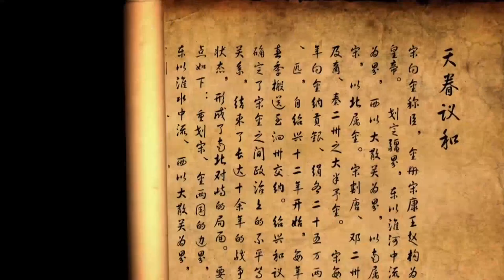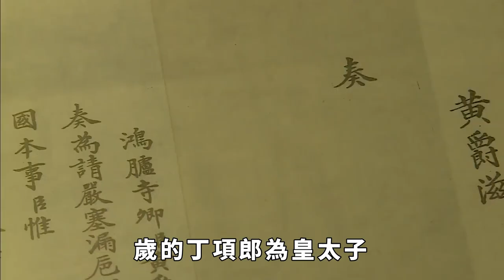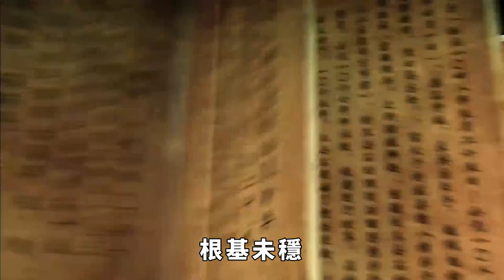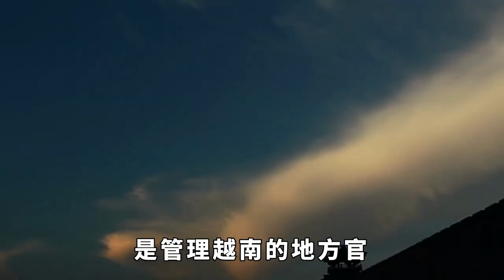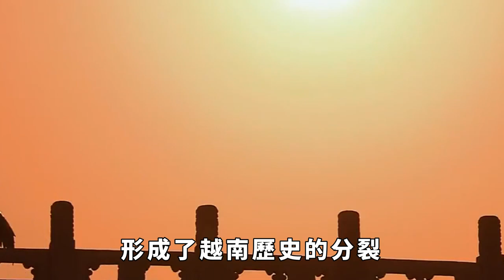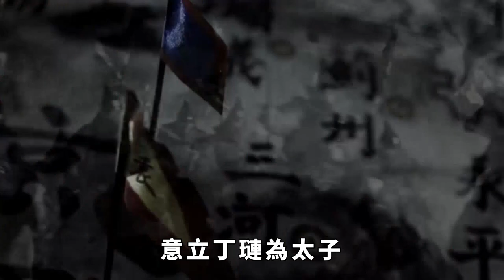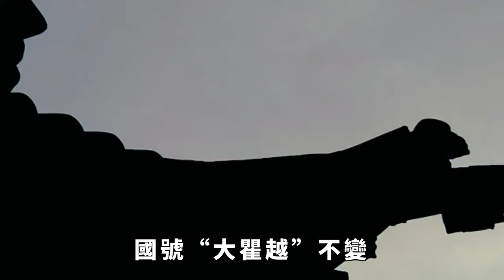越南第一位皇太子，被兄長果斷殺死，背後有何恩怨【真正歷史】皇帝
今天要介紹的這個國家，自秦朝建立以來，一直到宋朝之前，都屬於中國直接管轄，是中國的領土，但因為一個人，此國從中國獨立出去，成為獨立國家，宋朝曾發兵攻打，想要收回，卻被此國打敗，這個國家就是越南，這個令越南從中國獨立出去的人，叫丁部領。
皇帝 历史 古代 越南 請注意，本影片是專注於講解社會新聞和奇聞異事，完全符合YouTube社群準則。